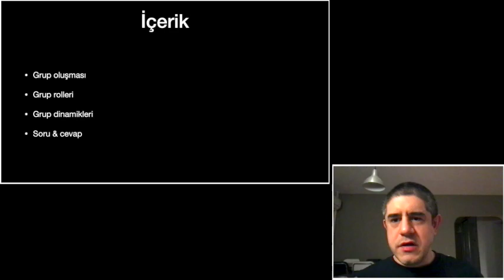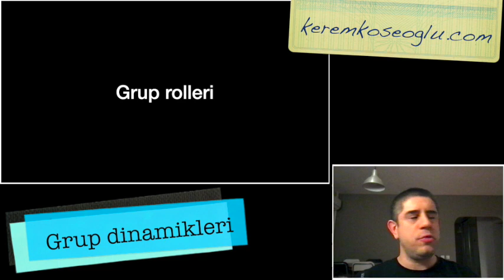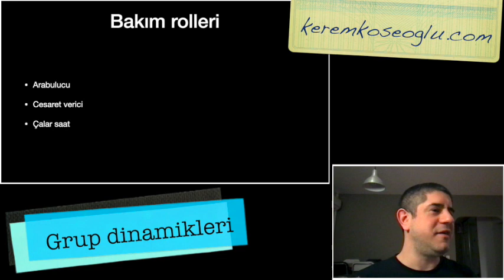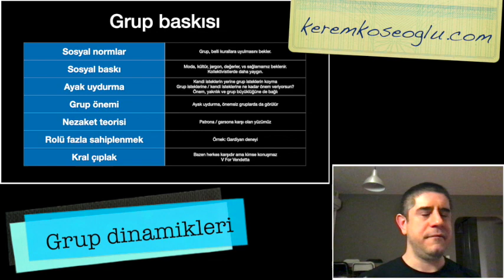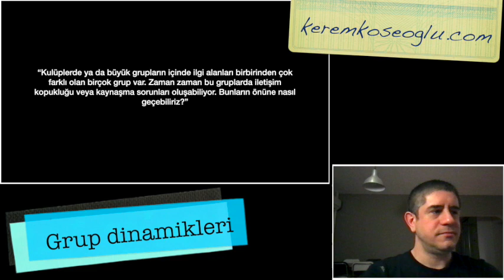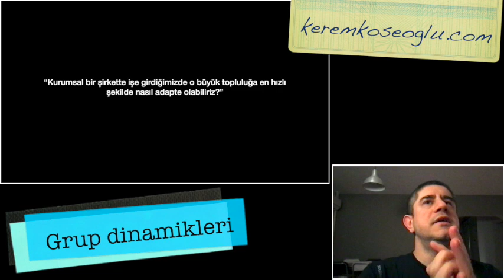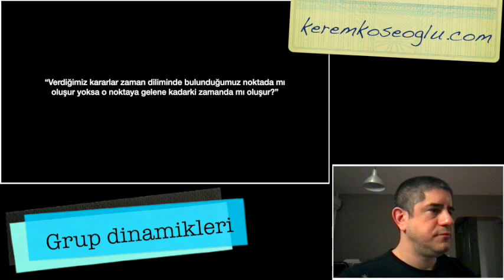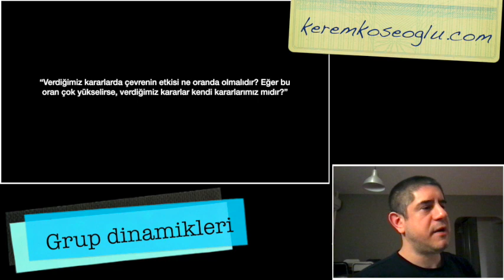Grup Dinamikleri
Yıldız Teknik Üniversitesi organizasyonuyla 23 Ocak 2021'de yaptığım konuşmanın kaydıdır.
Chapters:
00:00 Giriş
01:22 Grup türleri
03:13 Grup aşamaları
06:32 Grup rolleri
07:36 Görev rolleri
21:08 Bakım rolleri
28:11 Blok rolleri
35:45 Grup dinamikleri
36:00 Grup baskısı
39:49 Biz - onlar
45:25 Karar hataları
49:52 Soru cevap
50:05 Ekipleri kaynaştırmak
55:50 Grup içi adalet
01:00:45 Yeni şirkete hızlı adapte olmak
01:08:13 Zor insanların yönetimi
01:17:17 Marka yüzü gerekli mi?
01:22:17 Kararlarımızı kendimiz mi veriyoruz?
01:28:44 Kararlarda çevrenin etkisi